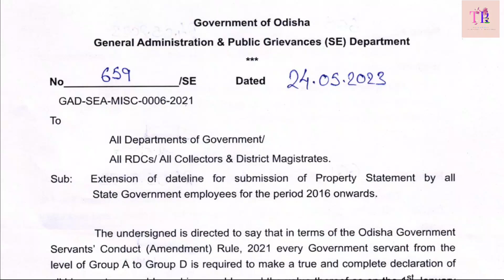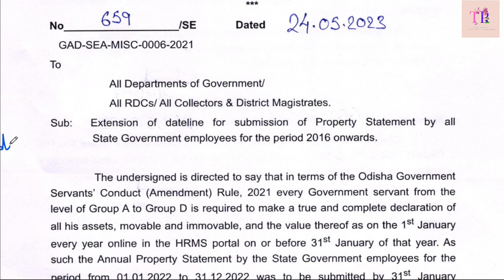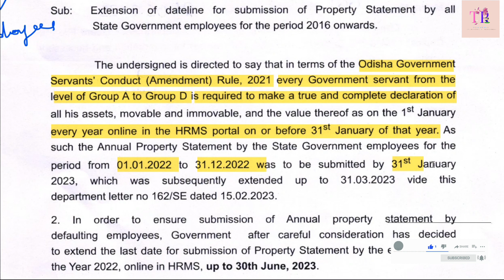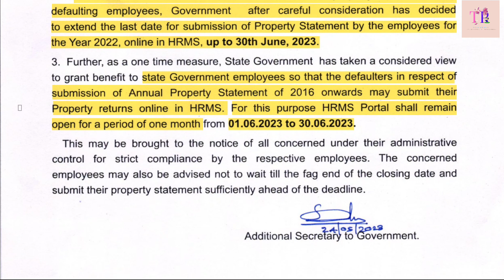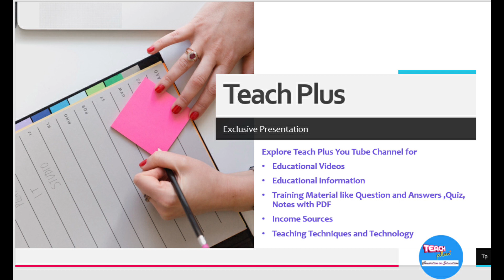All Odisha Govt Employees should submit Property Statement || HRMS portal || Last chance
ସମସ୍ତ ସରକାରୀ କର୍ମୋଚାରୀ ମାନେ ଦାଖଲ କରିବେ Property Statement || ଆସିଲା ଚିଠି || ବିଗତ 6 ବର୍ଷର ର ବି କରିବେ || ଓଡିଶା ସରକାରଙ୍କ ନୂଆଁ ନିର୍ଦେଶ || ଜୁନ 30 ଶେଷ ତାରିଖ || property statement || Odisha Govt || Employees || HRMS PORTAL || Teachers || Revenue || Health || police || for All department employees ||

Link : How to submit Property statement with full details

hrms odisha app,
hrms odisha account slip,
hrms odisha bill status,
hrms odisha service book,
hrms odisha forgot password,
how can i get salary slip from hrms in odisha,
how can i get hrms id and password in odisha,